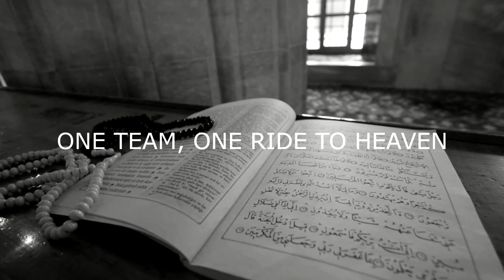SIAMESE CAT SO CUTE/TCAT IN THE HOUSE/ CUTEST SIAMESE CAT/CUTEE CATS IN THE HOUSE